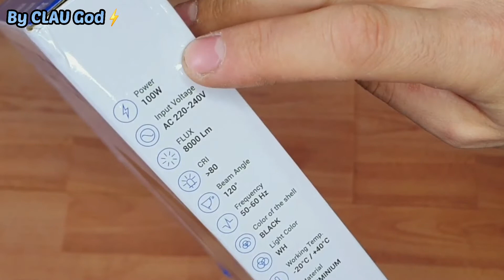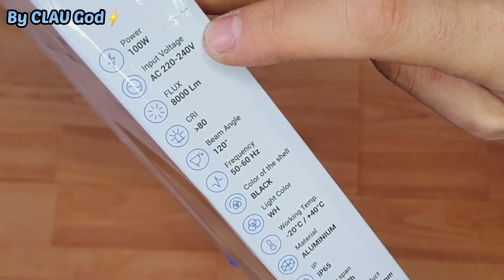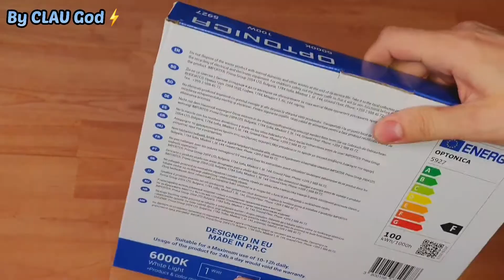Nu cumpăra un proiector led până nu afli aceste specificații tehnice foarte importante!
Acest video conține informații importante care te ajută să alegi un bec led sau un proiector led potrivit pentru tine. Iți explic pas cu pas toate specificațiile tehnice de care ai nevoie.
Dacă esti nou pe canalul meu de youtube nu uita să dai clic pe iconița de abonare și activează clopoțelul să fi informat cu următoarele postări. Multumesc!